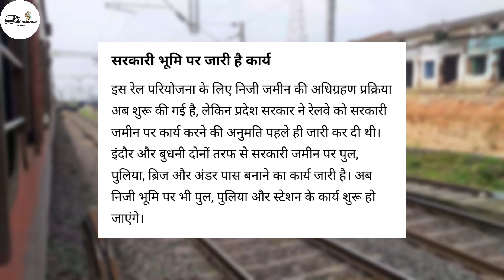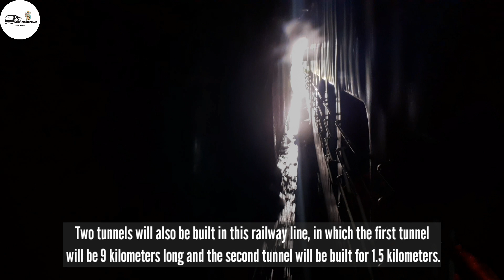इंदौर-बुधनी रेलवे परियोजना साकार होगा Indore-Budhani Railway Project will come true